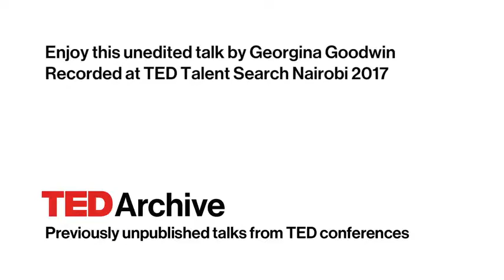Images of strength and resilience | Georgina Goodwin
Kenyan documentary photographer Georgina Goodwin captures the strength and resilience of African women within her photographs. She shares images of eight women who have endured their own battles, community leaders who now support other women who are fighting against breast cancer, HIV, sexual violence and much more.
Enjoy this unedited talk by Georgina Goodwin.
Filmed at TED Talent Search Nairobi 2017.
NOTE: Comments are disabled on this video. We made this difficult decision for the TED Archive because we believe that a well-moderated conversation allows for better commentary from more people and more viewpoints. Studies show that aggressive and hateful comments silence other commenters and drive them away; unfortunately, YouTube's comment moderation tools are simply not up to the task of allowing us to monitor comments on so many videos at once. (We'd love to see this change, YouTube.) So for now, if you'd like to comment on this talk, please use Facebook, Twitter or G+  to discuss with your networks.Africa is experiencing a rapid growth in its middle class, which has brought GDP up by 5%. With local and global markets flourishing, says Maggie Kigozi, ...

You've heard of financial debt: spending money you don't have. But Time Debt is perhaps more widespread and dangerous. In this shocking and entertaining ...

The creative economy dictates how we see and relate to the world. In this eye-opening talk, Tsitsi Dangarembga shares some creative work -- and explains its ...

Kenyan documentary photographer Georgina Goodwin captures the strength and resilience of African women within her photographs. She shares images of ...

In this fascinating talk, Stanislav Beletskiy explores the Gogo language, spoken by the Gogo people of the Dodoma region in Tanzania, where he teaches ...